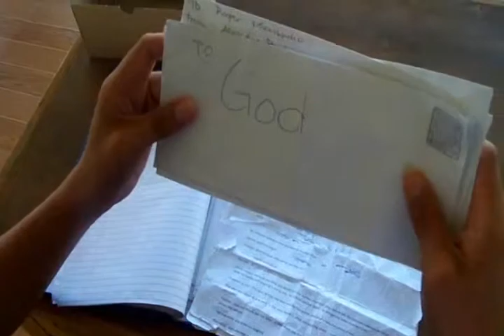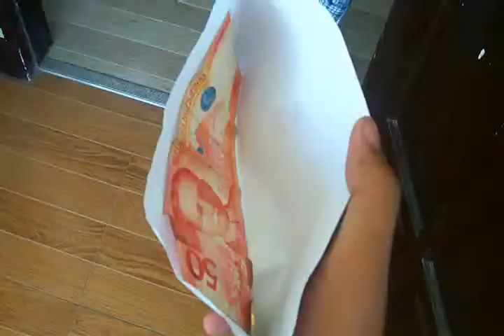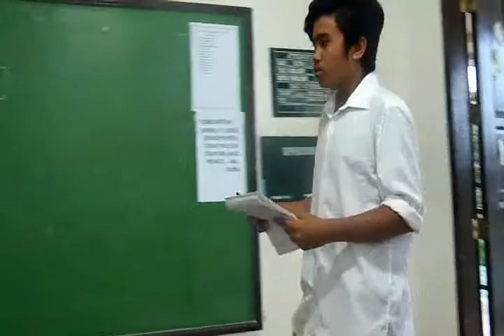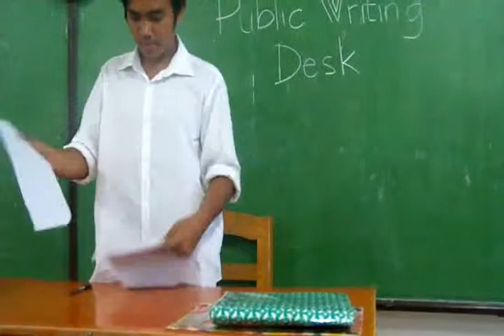A letter to God (Part 2)